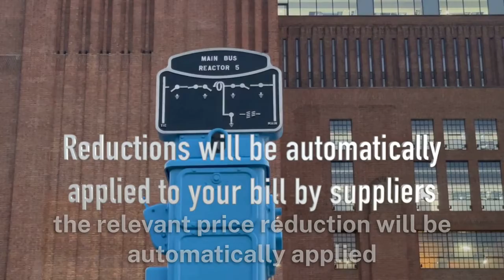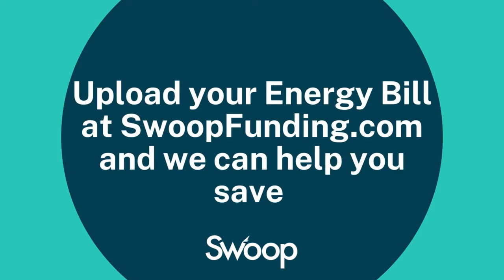Everything you need to know about Business Energy Bills: November 2022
Swoop Funding, Head of Content, Ian Hawkins explains all you need to know about the changes to Business Energy Bills as of November 2022.

Interested in business funding?